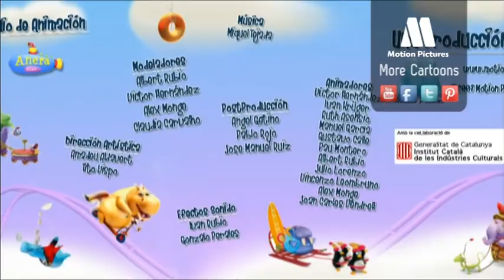Zumbers - Learning numbers with cartoon for kids, lady Hippo! Learn English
Zumbers is a cartoon TV show, educational animated videos, and kids will learn the numbers playing with them! Cartoon videos to teach children the numbers from 1 to 20. Helping children to learn languages ​​online, Zumbers educational cartoon for baby, preschool and toddlers, is a fun way to study other languages​​.
Today the teacher is LadyHippo who make learn the numbers to the children, she counts starting from 1 until 20. Learning numbers in a funny and easy way. When the hippo will finish the numbers tour a Butterfly figure has been created.

Watch the compete series in English, 150 episodes in full HD. PPV channel

Educational animated series, cartoon TV show for children. Cartoon videos for kids to learn languages
Educational resources, fun and learn numbers. Helping children to learn online, educational resources for k-6: toddlers, babies, tots and small children. Basic arabic, arabic numbers. Educational videos to learn with children and kids. Online animated educational videos for toddlers and babies.

Animated series inin Website for kids entertainment with cartoon videos, coloring pages, crafts, activities, games... and more!

Target: Preschool children